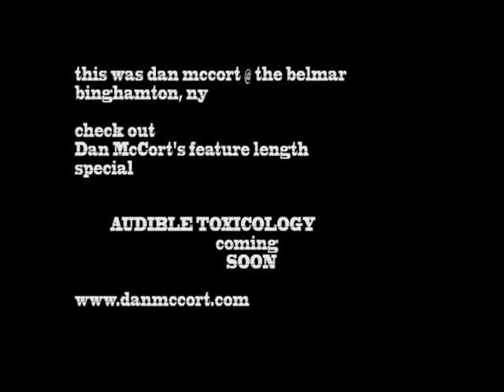Dan McCort Meets the Mayor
Comedian Dan McCort at the Belmar. He meets the mayor.

Post video work by Randy Tallo of Know the Feeling Productions